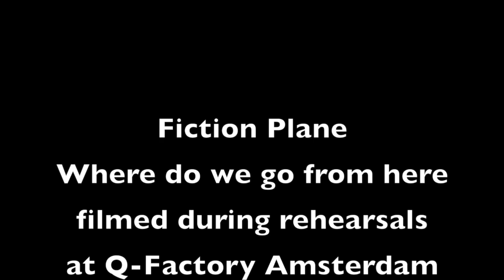Fiction Plane - Where do we go from here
Where do we go from here was filmed during the rehearsals at Q-Factory Amsterdam October 2014. This song will be the first single from Fiction Plane's new album Mondo Lumina which is available from Febr. 9 2015.